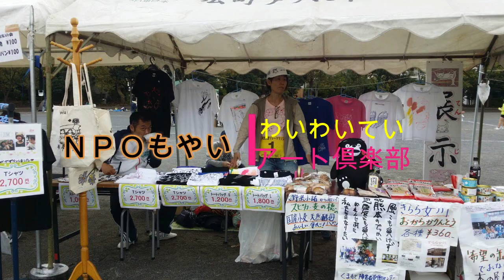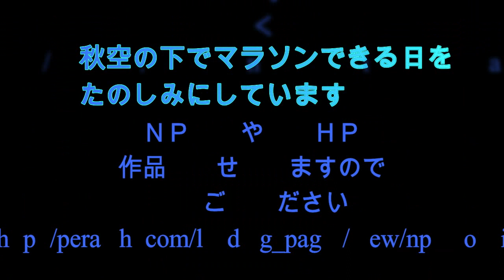特定非営利活動法人NPOもやい/わいわいてい・アート倶楽部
品川区にある重度知的障がいのある方の住むグループホームわいわいていを運営しているNPO法人です。共生共走マラソンには毎年チームと、アート活動で参加してくれています。秋空の下マラソンできる日を楽しみにしています、とのメッセージを込めた動画を送ってくださいました。